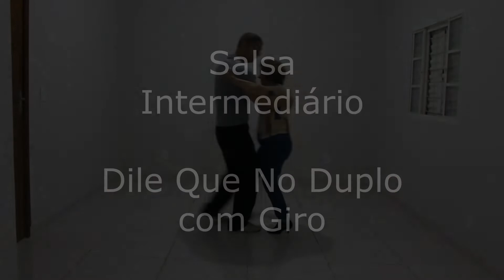Passos intermediários de Forró, Gafieira e Salsa (Aulas de dança de salão diárias para você #849)